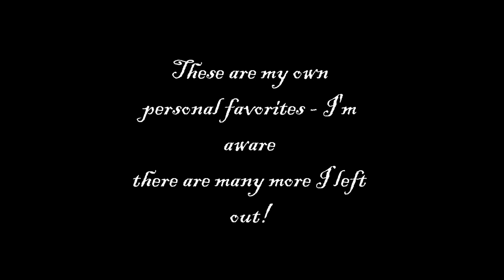Some of My Favorite Moments in Gymnastics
This is a collection of all my favorite gymnastics clips; awesome moves performed by awesome gymnasts. There are so many more I didn't have the space to add in, and I'm aware that I likely didn't include some people's favorites, but there's only so much I can fit into one video! It also ended up being stuff mainly on beam... whatever, haha.

List of all included gymnasts (most appear more than once, as they're my favorites!):
-Dominique Moceanu
-Shannon Miller
-Tatiana Groshkova
-LiLi
-Dominique Dawes
-Nastia Liukin
-Shawn Johnson
-Amy Chow
-Tatiana Gutsu
-Vanessa Atler
-Svetlana Khorkina
-Svetlana Boginskaya
-Carly Patterson
-Courtney Kupets
-Ksenia Semenova
-Yang Bo
-Mo Huilan
-He Kexin
-Beth Tweddle
-Olga Korbut
-Nadia Comaneci
-Samantha Peszek
-Alicia Sacramone
-Betty Okino

Again, this is my own personal list of my own personal favorites; meticulously compiled according to individual routines. Please don't start debates regarding your own opinion of the gymnasts in the comments! Just enjoy the gymnastics!

Song: Don't Stare, by Pilot Speed (Changed from my original song due to copyright reasons - I didn't want the video to be blocked in some countries)